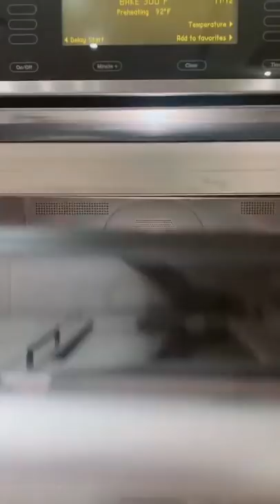Sea Salt tiktok awanderingcanadian